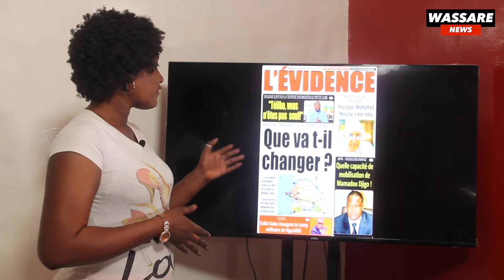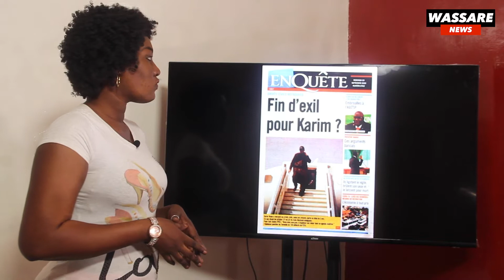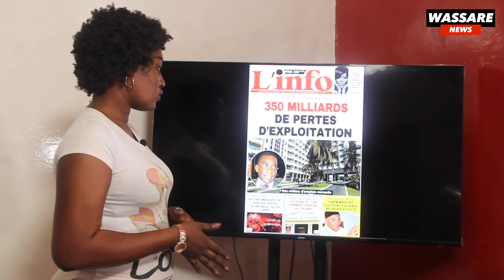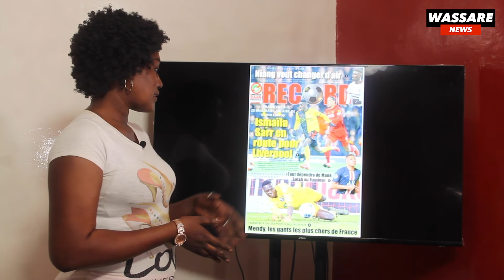Revues des titres du 23 Septembre 2020